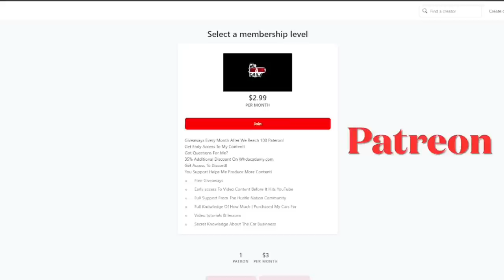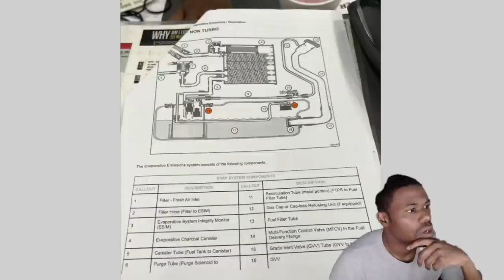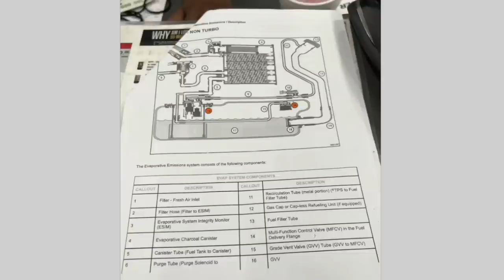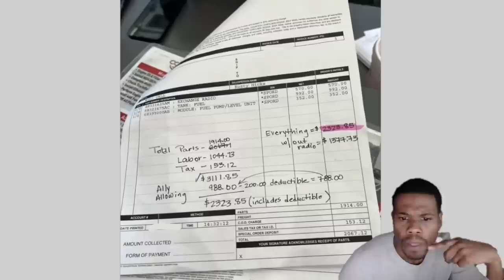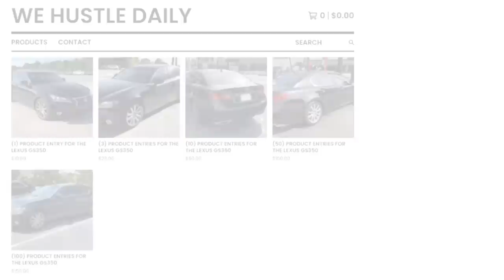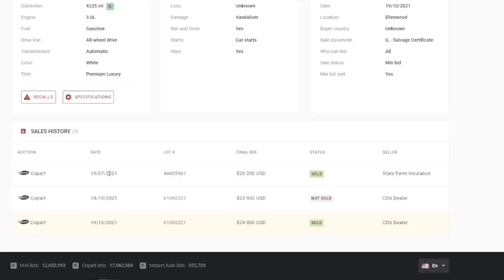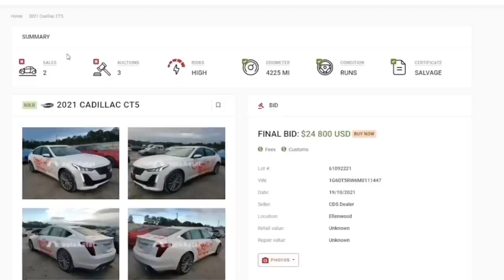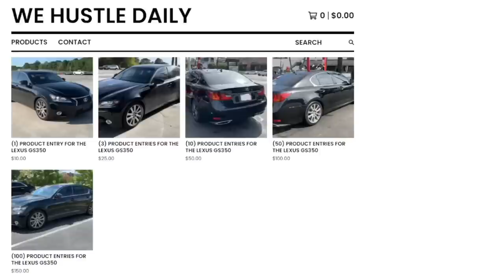THE DEALERSHIP SERVICE DEPARTMENT WANTS $3000 TO FIX THE RAM 1500 FROM COPART! *THIS IS RIDICULOUS*